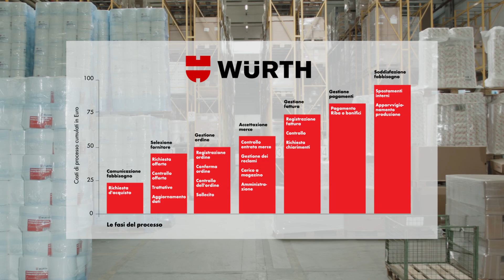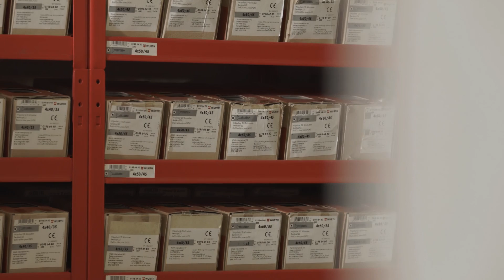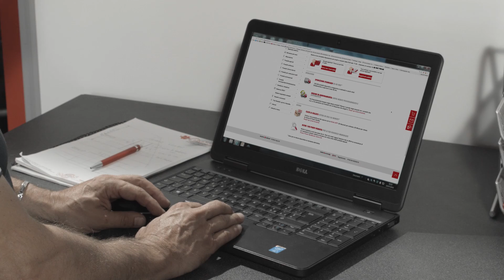Sistemi logistici per la gestione dei prodotti di classe "C" | Würth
Würth propone a tutti i suoi clienti un sistema logistico ideale per l’ottimizzazione della gestione dei prodotti di classe "C". Scopri di più su

Dal piccolo artigiano alla grande industria, dal settore automotive a quello dell'edilizia, passando per impiantisti, installatori e falegnami: ogni cliente ha le proprie necessità di approvvigionamento di viteria e minuteria, attrezzature, prodotti DPI, ecc. I consulenti logistici Würth individuano il sistema ottimale per qualsiasi esigenza.

Gli articoli di classe “C” sono quei prodotti che fanno parte del processo produttivo aziendale, nonostante contribuiscano in maniera marginale al suo costo totale finale.

Essendo di numerica elevata ed avendo un alto grado di rotazione di magazzino, essi hanno necessità di essere gestiti attraverso un sistema efficiente e dinamico che si integri al meglio con le esigenze individuali di ogni singolo cliente.